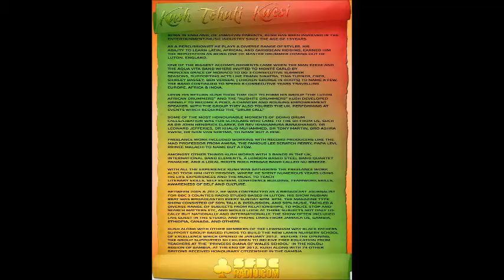SIR KUSH GENESIS NUBIAN BEAT SHOW ON SFDCRADIO COM MON FRI 8PM 12 MIDNIGHT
ON SFDCRADIO.COM ON MON -FRI  8PM -- 12 MIDNIGHT

IN OUR OPENION SIR KUSH GENESIS IS LIKE:

• Marcus Mosiah Garvey, Jr., ONH
• Mutabaruka

Kush Genesis & The Nubian Beat Show
• Live & Interactive
• Rastafari Perspective
• Discussion & Music
• Community Issue's
• Live Local & UK artists

sfdcradio.com - 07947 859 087, 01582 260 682

ABOUT SIR KUSH GENESIS

Born in England, of Jamaican parents, Kush has been involved in the entertainment/music industry since the age of 15years.

As a Percussionist he plays a diverse range of styles. His ability to learn Latin, African, and Caribbean riddims, earned him the reputation as being one of Master Drummer coming out of Luton, England.

One of the biggest accomplishments came when the Man Ezeke and the Aqua Vita band where invited to Monte Carlo by Princess Grace of Monaco to do 3 consecutive summer seasons, supporting acts like Frank Sinatra, Tina Turner, Cher, Shirley Bassey, Ben Vereen, ( Chicken George in Roots) to name a few. The band continued to spend 8 consecutive years travelling Europe, Africa & India.

Upon his return Kush took time out to form his Group "The Luton African Drummers" and The "Kushite Drummers" Kush developed himself to become a poet, a chanter and rousing Empowerment speaker. With the group they also toured the UK, performing at events which required the "Drum Call"

Some of the most honourable moments of doing drum calls/libation was for scholars who came to the UK from US, such as Dr John Hendrick Clarke, Dr Rev Ishakamusa Barashango, Dr Leonard Jefferies, Dr Khalid Muhammed, Dr Tony Martin, Bro Ashra Kwesi, Dr Ivan van Sertma, to name but a few.

Freelance work included working with record producers like The Mad Professor from Awira, The Famous Lee Scratch Perry, Papa Levi, Prince Malachi to name but a few.

Amongst other things Kush works with 3 bands in the UK, International Band Elements, a London based steel band quartet Panache, and a local roots rock reggae band called Nu-breeze.

With all the experience Kush was gathering the freelance work also took him into Prisons, where he spent numerous years using his life experiences and the music to teach literary skills, self esteem, confidence building, teamwork skills, awareness of self and culture.

Between 2005 & 2012, he was contracted as a Broadcast journalist for BBC 3 Counties Radio Studio based in Luton. His show Nubian Beat was broadcasted every Sunday 6pm -8pm. The magazine type show consisted of 50% talk & discussion, and 50% music, tackled a diverse range of subjects from relationships, to Police stop and search matters etc, and would look at these subjects not only locally but nationally and internationally. The show often included live guest in the studio, and phone links from Jamaica US, Gambia, Ethiopia, Canada, and others.

Kush along with other members of the Lewisham Way Black Fathers Support Group raised funds to build the New Lamin Nursery school of excellence which opened in January 2012. Before the opening, The Group supported 50 children to receive free education from teachers at the "Princess Diana of Wales School" in the Kololi region of Gambia. At the end of 2012, Kush along with 74 other Britons received Honourary Citizenship in The Gambia.